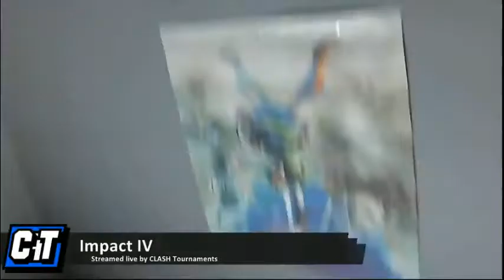Impact IV Wrap Up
We were getting kicked out of the venue, so while we weren't able to finish Grand Finals, Keitaro took some time to chill around the venue and talk to them on camera and joke around.